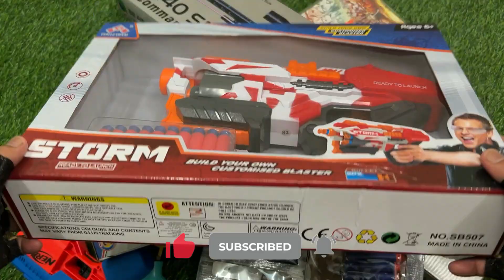Collection 4 Sniper Rifles And AK47 Guns Cowboy Pistol M16 Gun Spider-Man Soft Bullet Gun Shotgun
Unboxing Sniper Rifles and AK47 Guns Cowboy Pistol M16 Gun Spider-Man Soft Bullet Gun Shotgun Archery gun AWM Sight Gun Captain America Shield Machine Gun Water Gun.